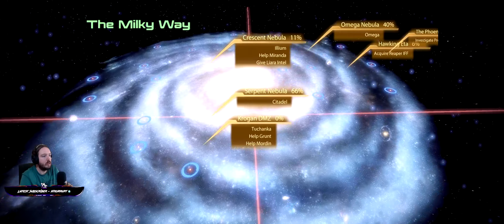Grunt's Loyalty - Mass Effect 2 Engineer Playthrough Pt.26